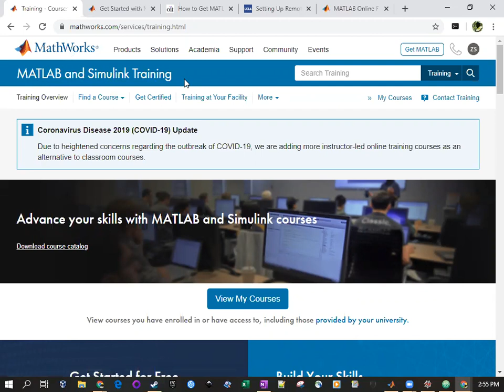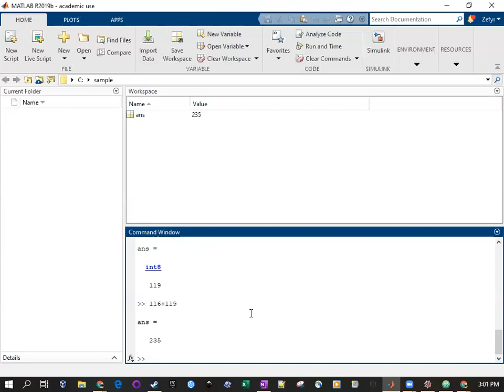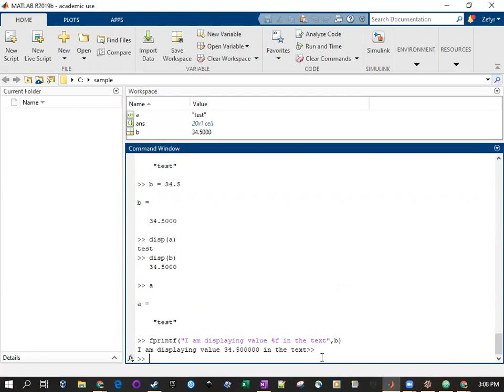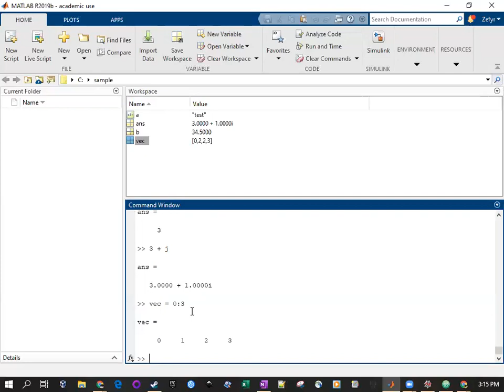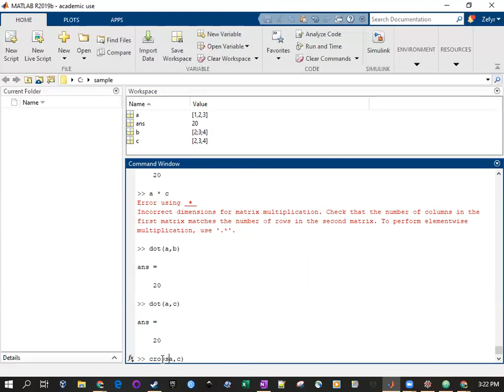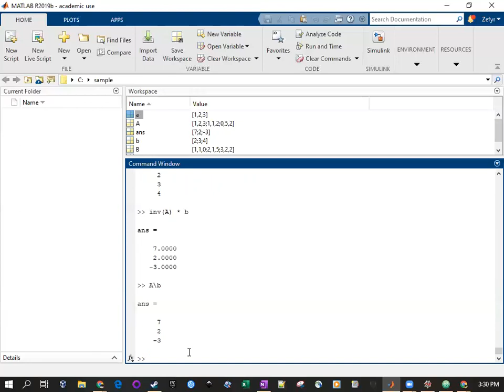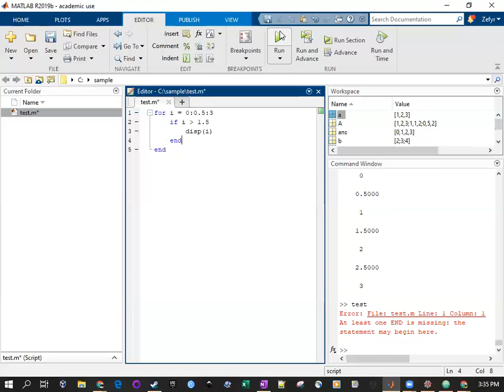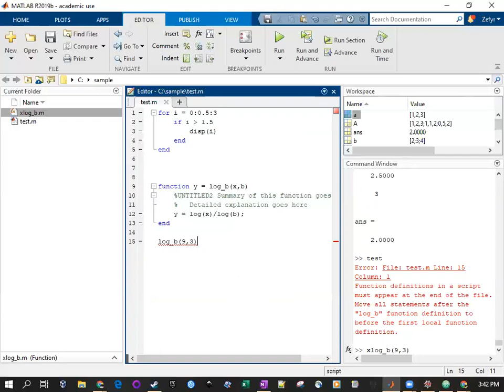HKN at UCLA - Intro to MATLAB Workshop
An introduction to working with MATLAB. Presented by Zefyr Scott. This was going to be a part 1 of 2, but we're reworking our video series so keep an eye out for one off videos delving deeper into MATLAB and other tools.

Links referenced in the video:

Other tutorial resources:
* MATLAB and Simulink Trainings (longform trainings including videos and live demos)
* Get Started with MATLAB (brief text based tutorials for quick reference)

Resources for accessing MATLAB:
* UCLA students currently get access to a MATLAB license. Learn how to set that up and download MATLAB for yourself
* UCLA students can also remote into the SEASNET labs and use MATLAB on their computers, no license needed
* If you have a MATLAB license but don't want to install the program locally, you can use MATLAB